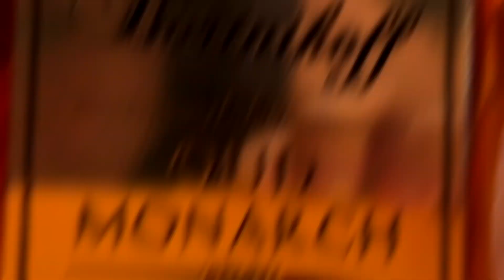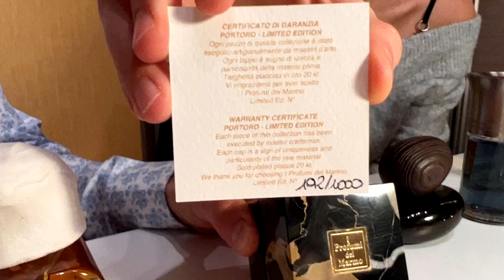Top 10 winter niche fragrances 2021/2022 for men and women❄️️ / Best luxury winter perfumes🎇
Our top 10 winter niche fragrances in 2021/2022.

Fragrances mentioned:

0:00 Introduction
0:20 Amouage - Jubilation 25 Woman
1:18 Mendittorosa - Le Mat
2:36 Atelier des Ors - Rose Omeyyade
4:11 Xerjoff - Ivory Route
5:14 Liquides Imaginaires - Dom Rosa
7:00 Maison Francis Kurkdjian - Oud Extrait de Parfum
8:14 Majda Bekkali - Mon Nom Est Rouge
9:58 Bortnikoff - Oud Monarch
12:00 I Profumi del Marmo - Portoro
15:03 Areej Le Doré - Oud Zhen